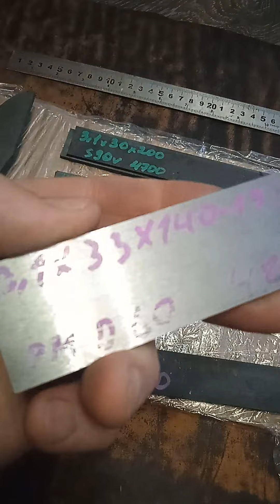Что будет до конца года...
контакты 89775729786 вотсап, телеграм